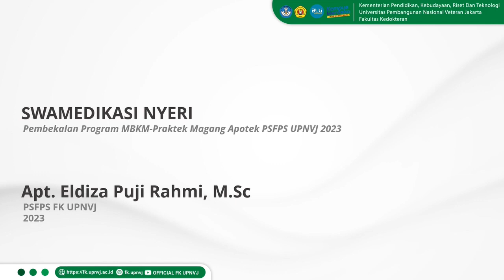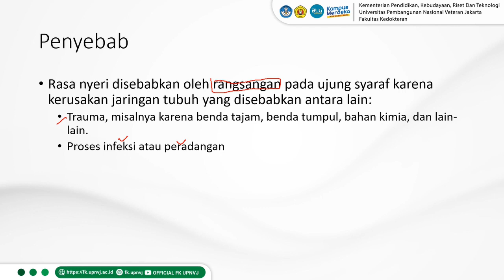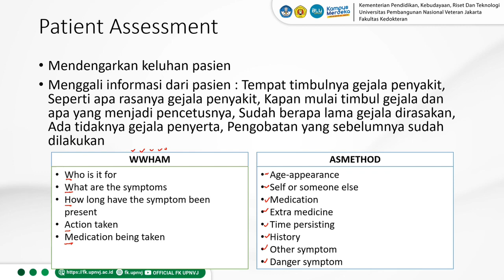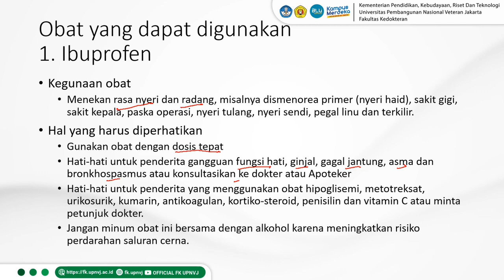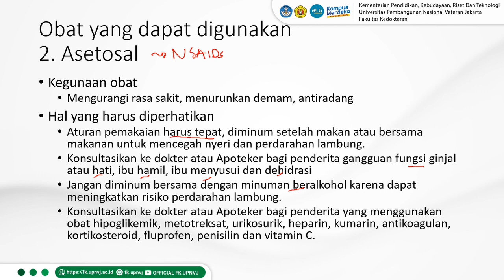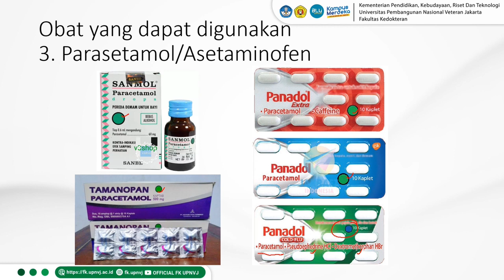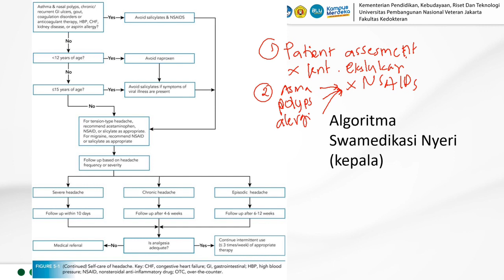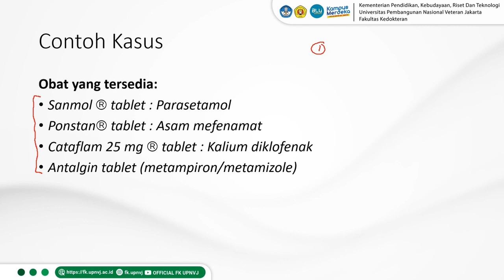SWAMEDIKASI NYERI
Assalamualaikum..
Salam sejahtera.

Video kali ini adalah tentang Swamedikasi Nyeri.
Semoga bermanfaat...
Jika ada pertanyaan dan saran, silakan tulis di kolom komentar ya...

Salam bela negara, Farmasi untuk bangsa